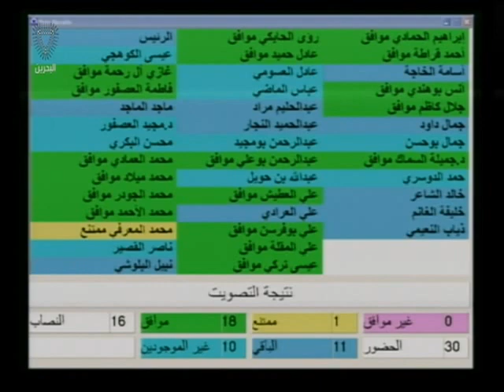البحرين: مجلس النواب يناقش قرار الحكومة لرفع أسعار البنزين في جلسته الإعتيادية